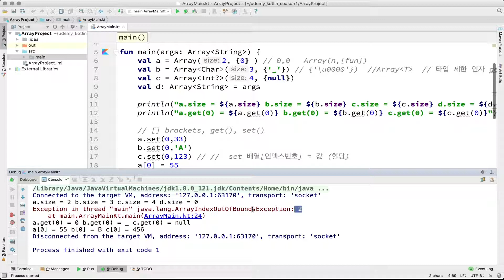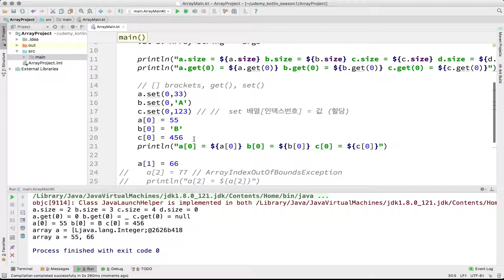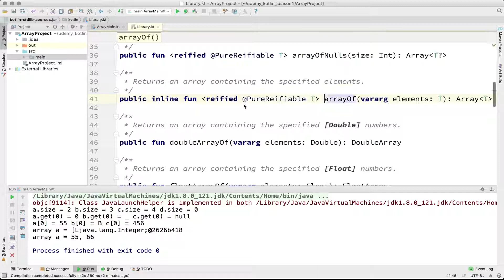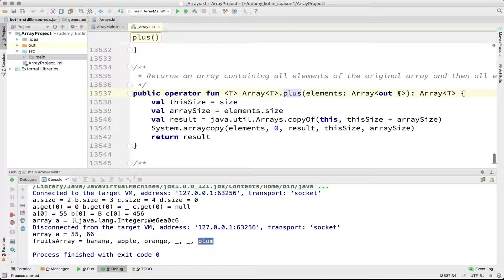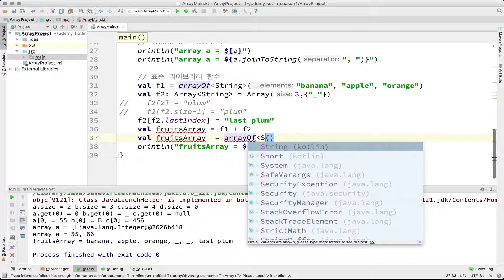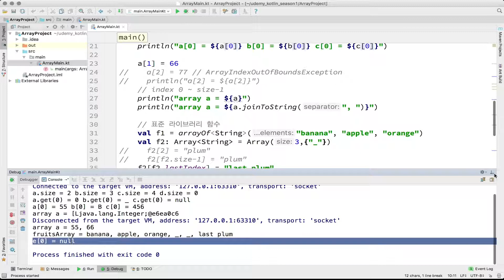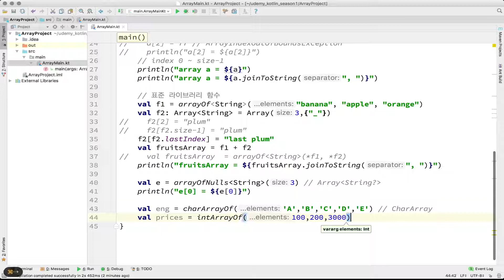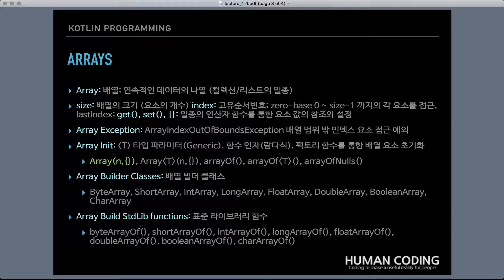4-1 kotlin 배열 (arrays) (하) | 코틀린 비기너 프로그래밍 (휴먼코딩)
** 이번 편에는...

코틀린 4장에서는 배열, 범위, 루프 반복문, 문자열, 루프 제어문 등이 나옵니다. 이를 배우시면 앞써 배운 조건식과 함께 사용하여 필수적인 프로그램 로직을 구현할 수 있습니다.
이번편은 우선 Kotlin이 제공하는 데이터의 일렬 묶음인 Array 배열이 등장합니다. 배열의 정의, 생성, 초기화 및 요소 참조와 설정 등을 함께 다뤄봅니다. (하)